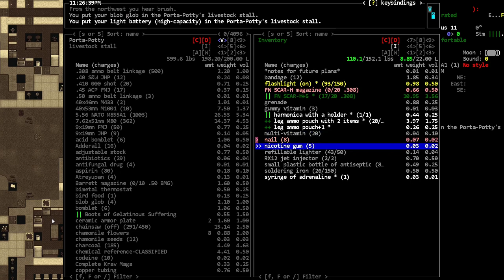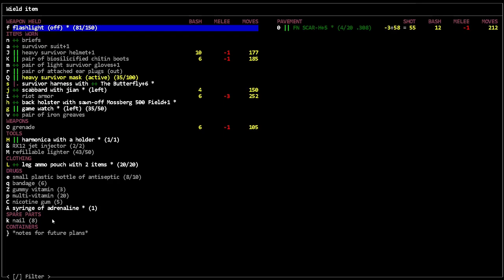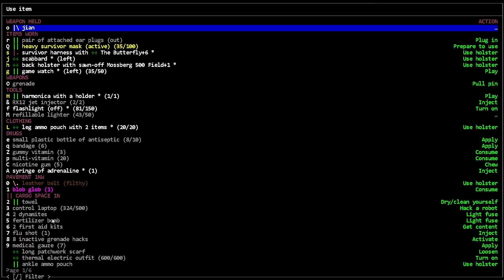Deep in Zombieland - [Nosh] Cataclysm Dark Days Ahead - Episode 132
We push deeper into the city. Maybe a bit too quickly.